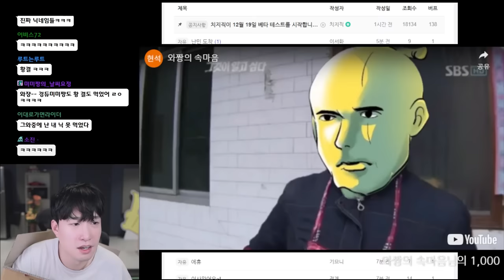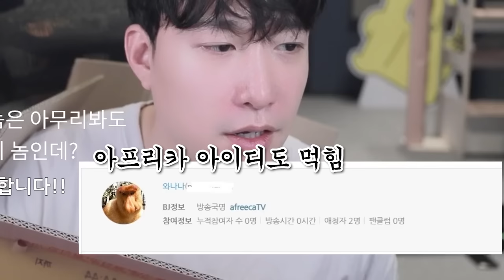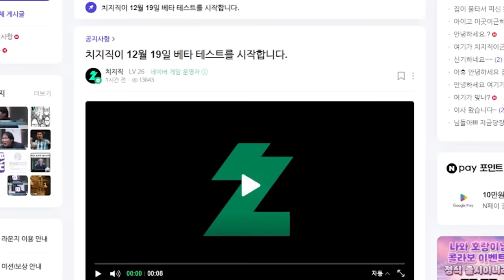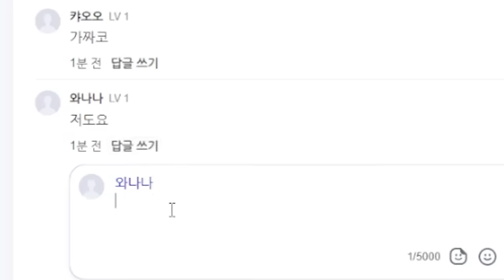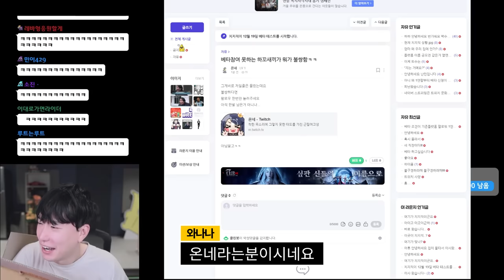트위치 서버 종료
2년 후 최약체는 김민수다 백퍼